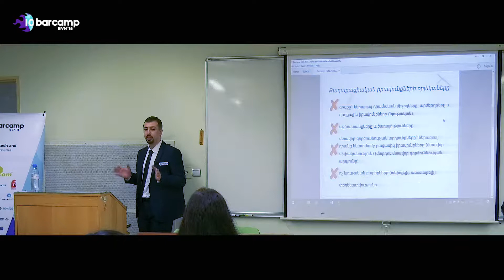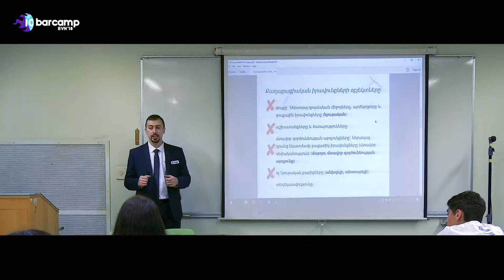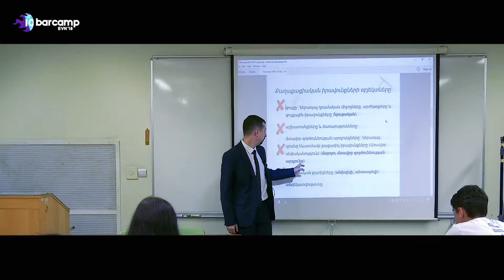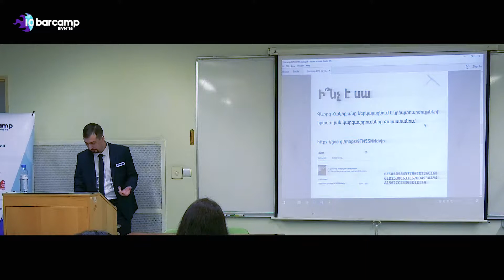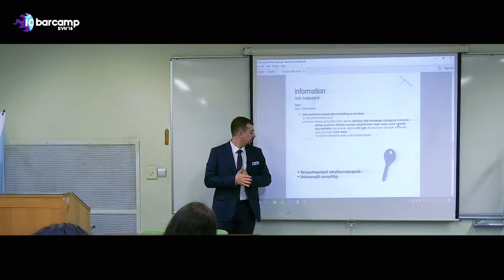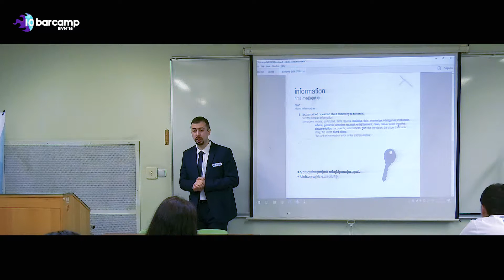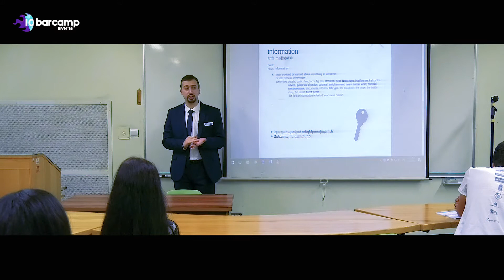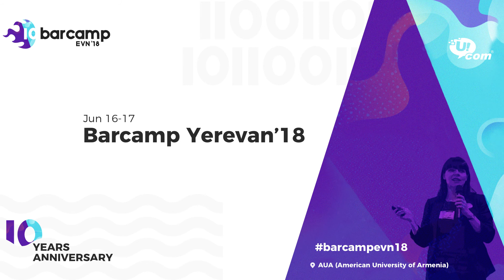16_114_03 Speaker.mp4